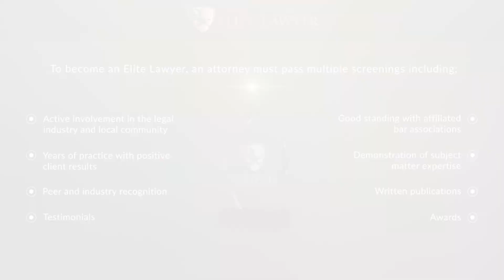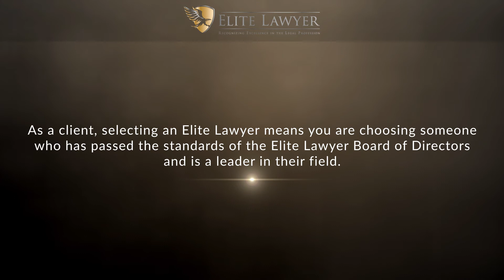Tina H. Abdolhosseini 2020 Elite Lawyer Video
Tina H. Abdolhosseini has been selected as a 2020 Elite Lawyer. Only the most outstanding and experienced attorneys receive the Elite Lawyer Award. The Elite Lawyer Award is a prestigious honor that recognizes an attorney's achievements, skills, and experience in their areas of practice. Tina is one of the top personal injury attorneys in California.